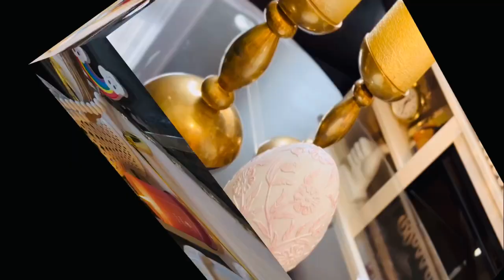Tres ideas para decorar tu mesa de centro / coffee table primavera 2023